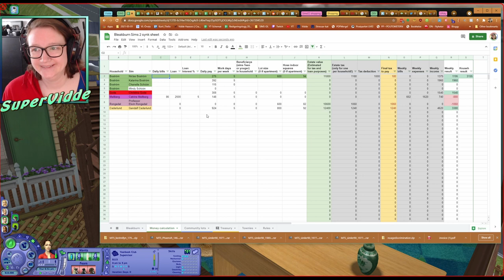Bleakburn s02e02: Introducing the Boströms | Sims 2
== Intro music ==